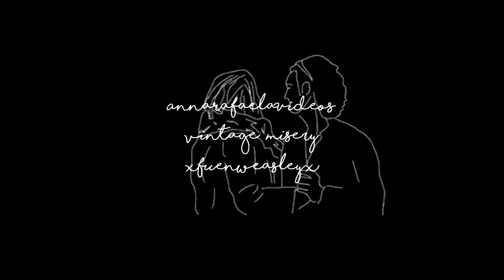Crossover/AU Couples || Feel Real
I really love crossover and LOOK AT THIS COLLAB! IT'S AMAZING, ISN'T IT?

If you want to make a collab with me just tell me by message:)

xoxo Fuen